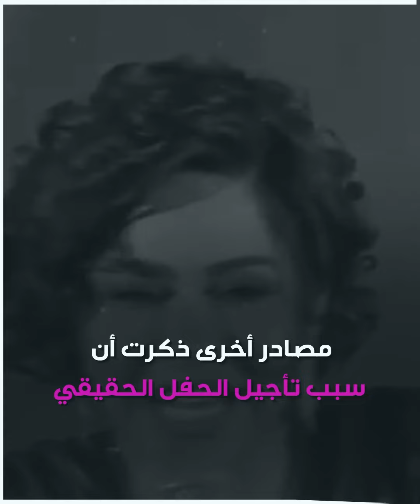تأجيل حفل شيرين_عبدالوهاب في#بيروت .. والسبب " غزة "!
الشركة المنظمة لحفل الفنانة شيرين في بيروت تعلن تأجيله.. إليك الأسباب!

برأيك ما هي الأسباب الحقيقية لتأجيل الحفل؟

الموسيقى